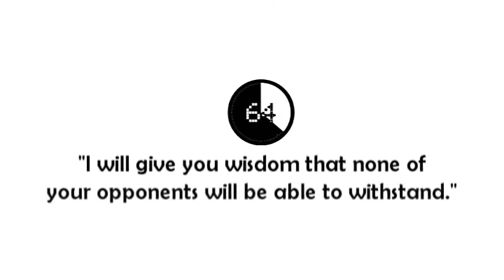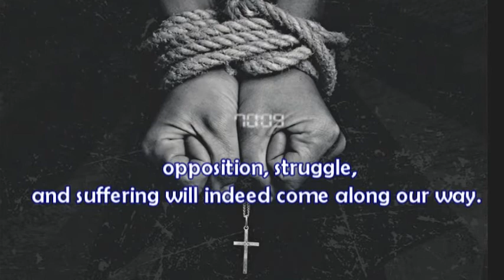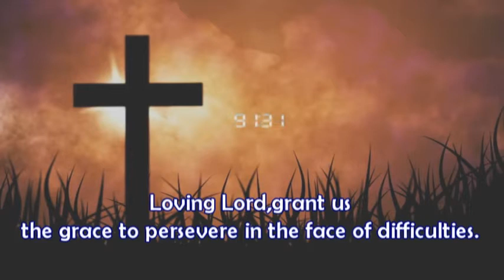173-Breaking the WORD in 100 Seconds| No Easy Path| St. Luke 21:12-19| 25 November